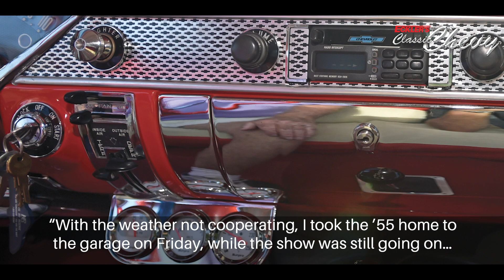Father and Son – a 1955 Chevrolet Bel Air Story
Imagine a father and son working together on an old car.  Troy and Brad worked with their cousins Jimmy and Tommy to take the frame off this old classic, restoring it and painting it the original color. This video tells the story about the step by step restoration of this incredible classic.

If you’re working on a restoration of your own, head in for your parts and accessories and pro tips!